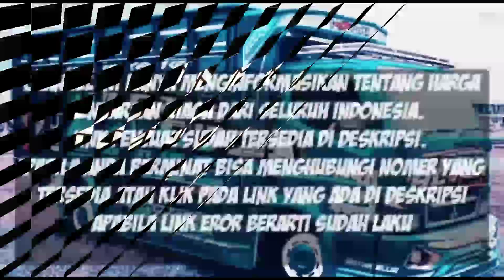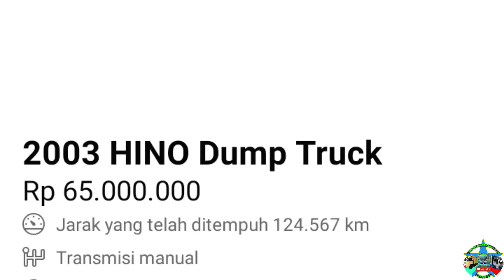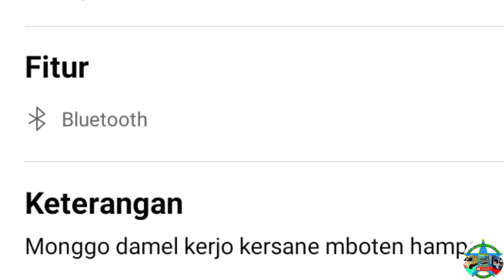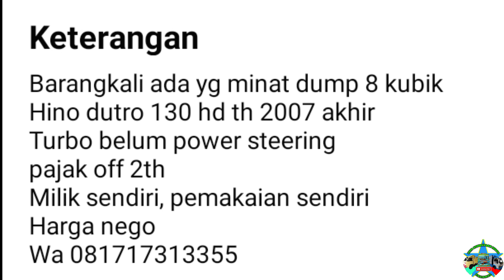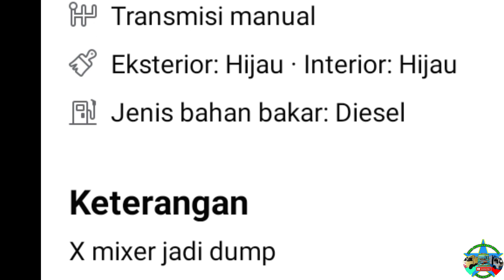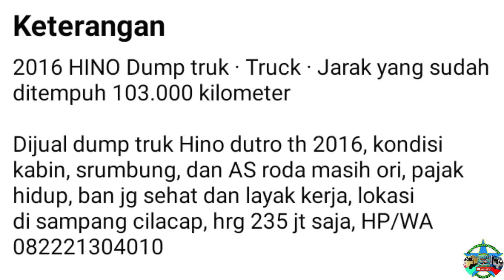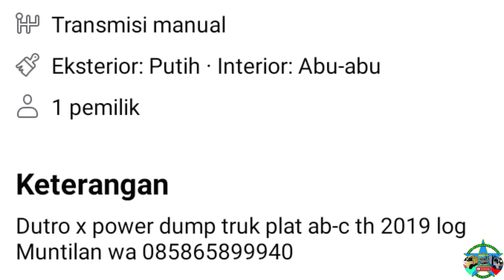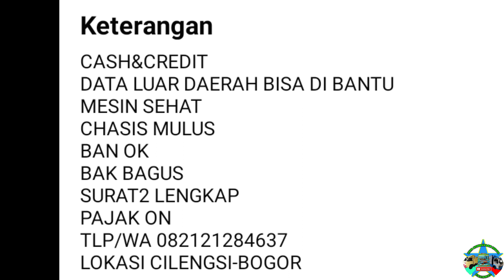HARGA TRUK DUMP HINO DUTRO BEKAS MULAI 60 JUTAAN NEGO || UPDATE TERBARU 2023 || JUAL BELI TRUK BEKAS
di vidio kali ini kami akan menginformasikan harga Truk Dump hino dutro bekas murah,  harga mulai 60 Jutaan Rupiah.